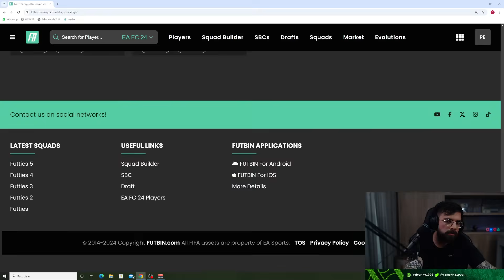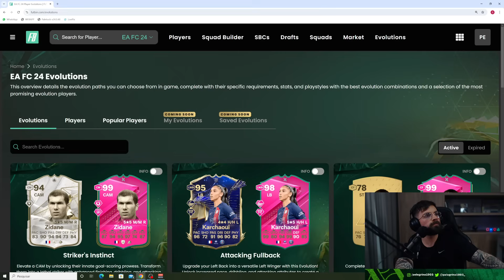MANDARAM UM NOVO ZAGUEIRO 98 DE OVER EM DME!! - EA Sports FC 24 Ultimate Team